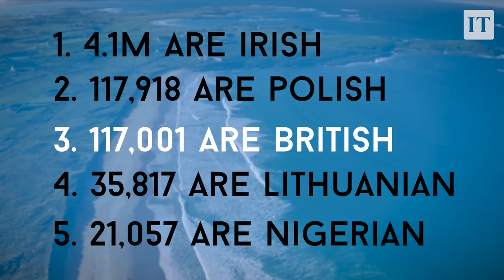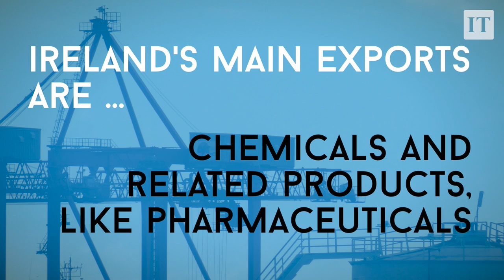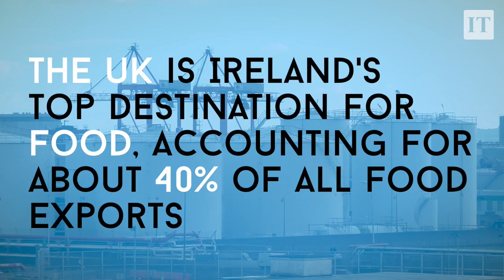Ireland and the UK: our relationship in numbers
When it comes to population and education, tourism and trade, what does the Irish/UK relationship look like? Statistics by Pamela Duncan, video by Kathleen Harris